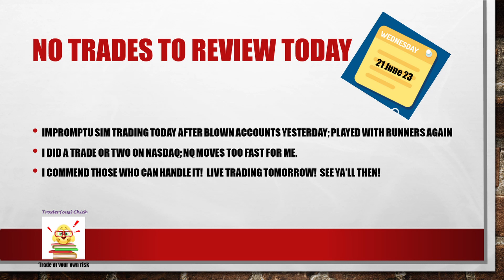21 Jun 23 Impromptu SIM trading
RISK DISCLOSURE
Futures (forex, options, etc.) contain substantial risk and is not for every investor.  Please carefully consider whether trading is suitable for you with regards to your financial situation.  You should not trade with money you cannot afford to lose.  Past performance is not indicative to future results.

This channel provides education information only and should not be taken as advice.  I am not a money manager, investment advisor, or broker.  I will not ask for or accept funds from viewers for trading purposes or trade on their behalf.